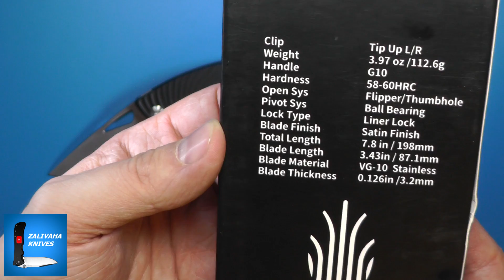Нож Kizer KYRE. Чешский дизайн из Китая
Нож предоставлен для обзора магазином "Ножеман"

Skype: golckonda.